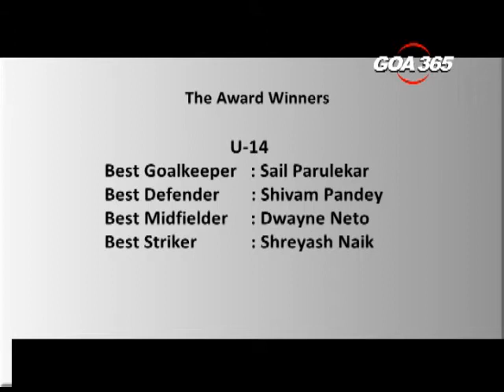GOA 365 - Dempo SC organise Awards Day for their Youth Development Squads